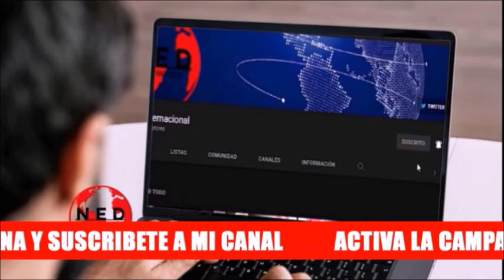🔴 IMPORTANTE PROPUESTA RODOLFO HERNÁNDEZ SOBRE REBAJA DE SUELDO DE CONGRESISTAS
Cortesia:
Ingeniero Rodolfo Hernández